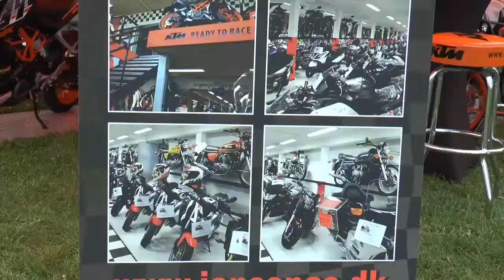Horsens State Prison Motorcycle Festival